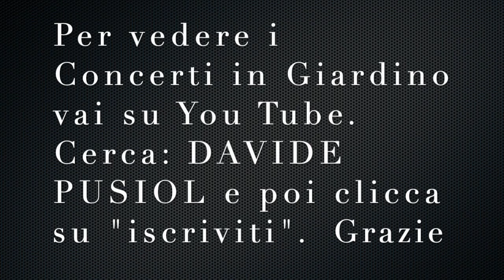Jeff Pevar & Inger Nova - I Concerti in Giardino - Prima Parte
live at Cà Franca delle Rose - Teglio Veneto (Venezia) Italia - Oct. 6th 2019